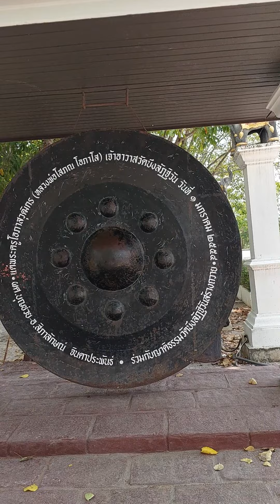ฆ้องใหญ่ให้คนมาโหม่งเป็นศิริมงคล # ท่าเรือ(5)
คุยกัน เรื่องธรรมะ # ชีชวนชม # วัดบึงลลัฏฐิวัน # มีฆ้องใหญ่ให้โหม่งเพื่อศิริมงคล # ท่าเรือ(5)